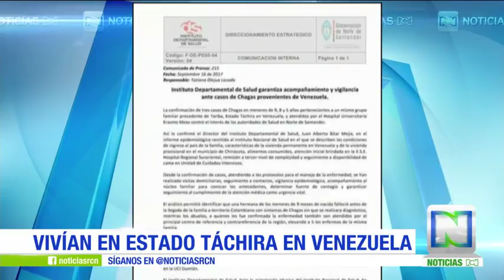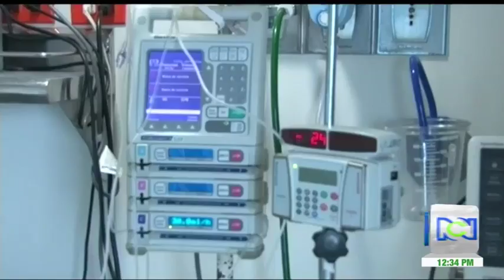Mueren en Cúcuta dos niños venezolanos que padecían el mal de chagas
Familiares de los menores denuncian que por un trámite administrativo no se habría autorizado con rapidez el paso de los niños a la Unidad de Cuidados Intensivos.